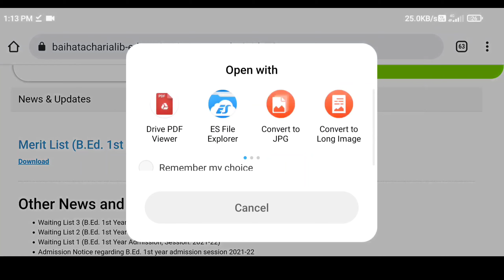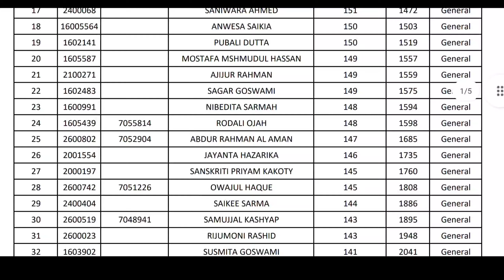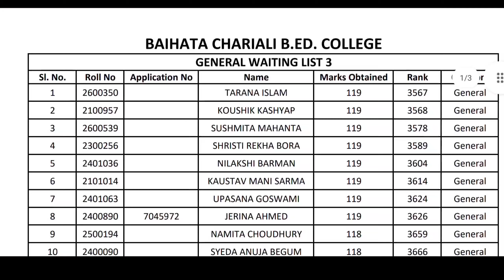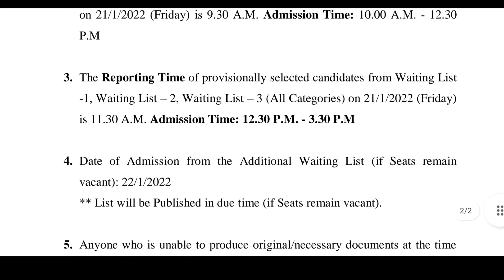Baihata Chariali B ed college final merit list has come download now | GU bed admission 2021